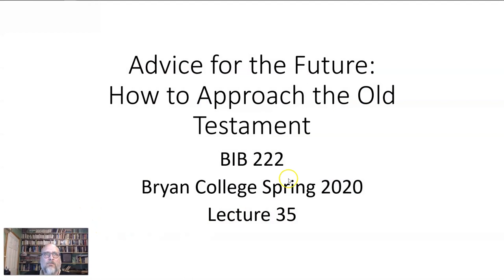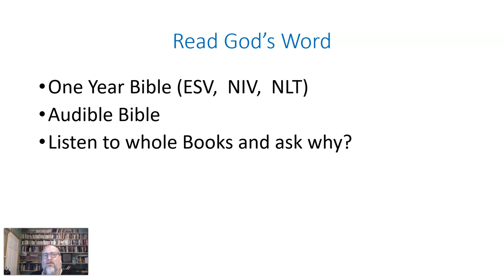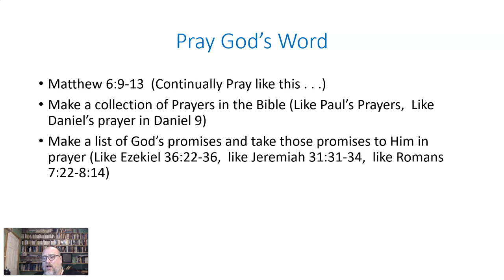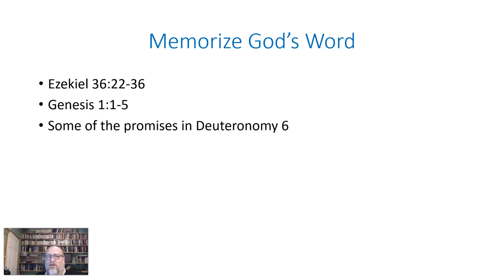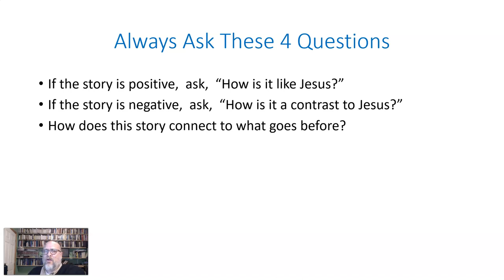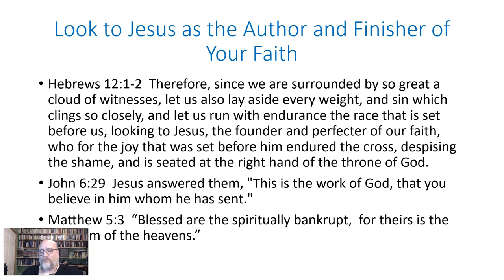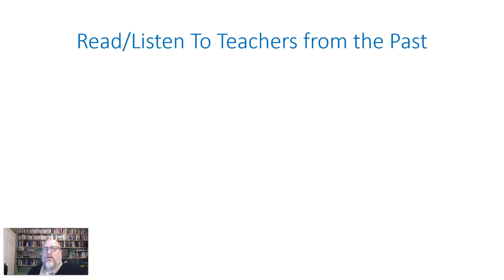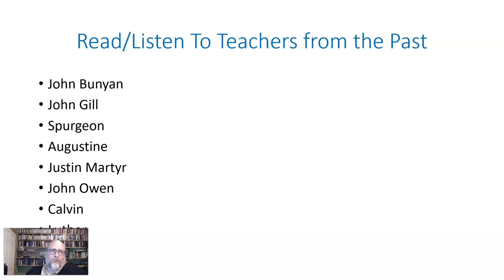OT Lit 35 Advice for Reading the Old Testament